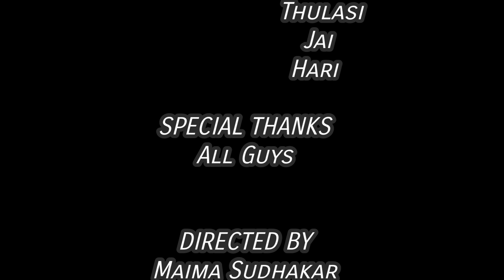Coronapettai/Pudupettai spoof/comedy vedio/dhanush sentiment scene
CAST

Corona Kumar - Mani

Mani Anna - Prabu

Supporting - Karthi
                     Thulasi
                    Jai
                   Hari

DIRECTED BY
Maima Sudhakar